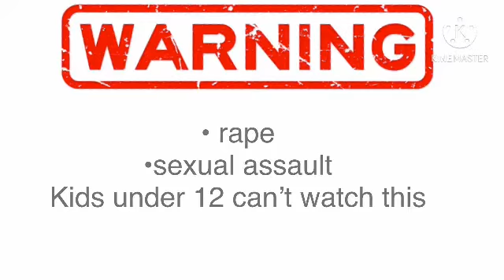🌓Body (desc)🌗 ( GLMV) ⚠️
Do not watch this if you 12 and under this video is very Inappropriate or 12 and under
So do not watch if your younger than 12